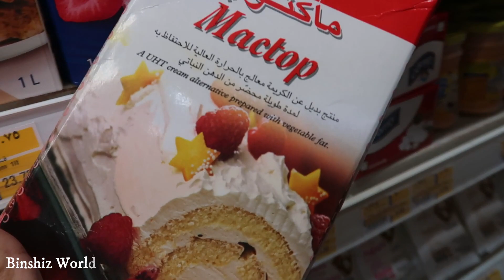Cutest & funniest shopping 🛍 l ever made • Nahyan’s birthday cake cutting • car 🚗 cake